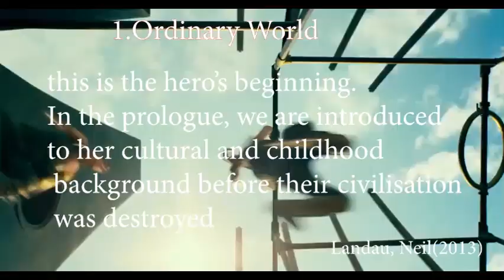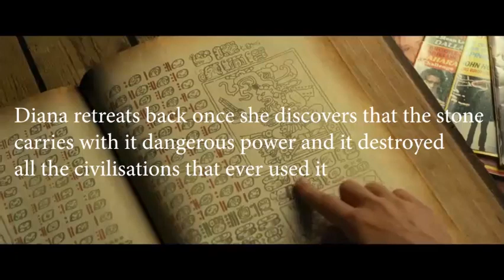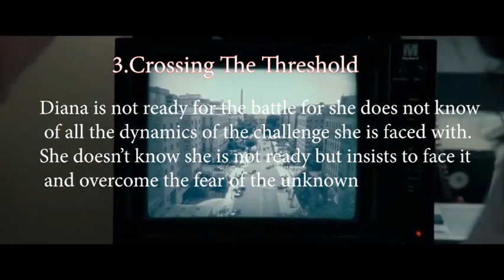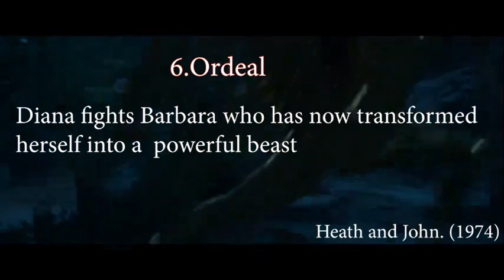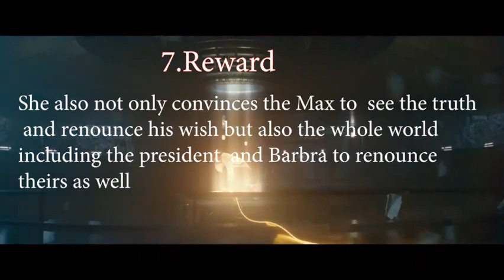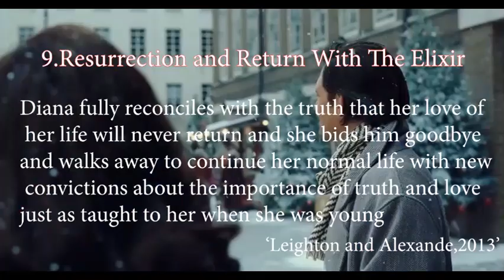FILM205 Wenjuan Li